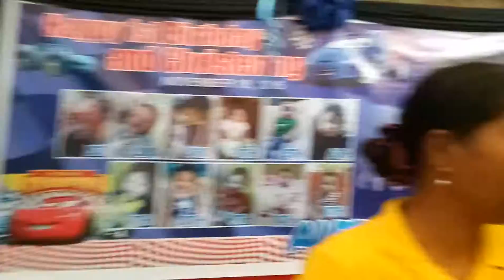bday jacob first part 5 of 5